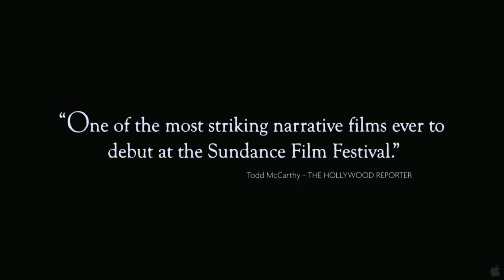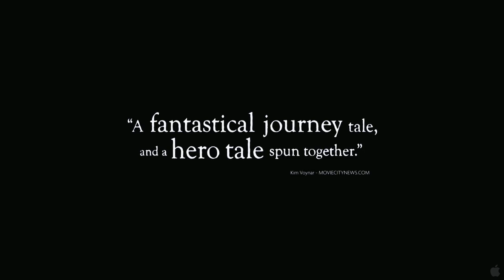Beasts of the Southern Wild Official Trailer [HD]: Surviving Family & Prehistoric Creatures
The official trailer for 'Beasts of The Southern Wild' starring Quvenzhané Wallis, Dwight Henry and Levy Easterly. Faced with her father's fading health and environmental changes that release an army of prehistoric creatures called aurochs, six-year-old Hushpuppy leaves her Delta-community home in search of her mother.

For all the latest movie and entertainment news check out Deadline.com